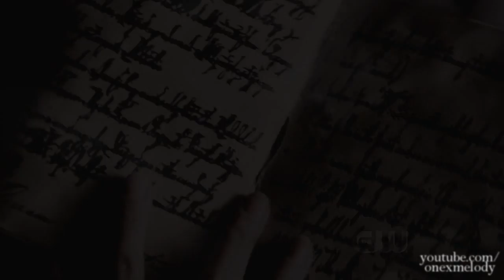tvd | breath of life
HD MAKES IT ALL BETTER!

i have mixed feelings about this video.. but i worked pretty hard so, here it is :)
I'M LOVING SEASON 4, amazing delena scenes coming our way guys..